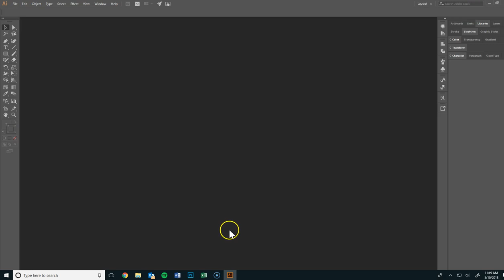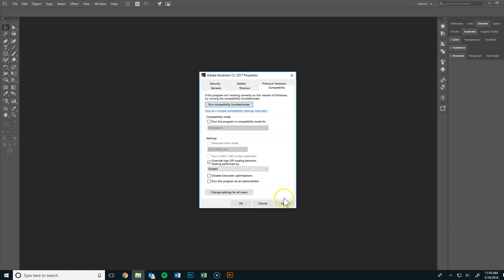How to change your DPI settings so that icon view larger